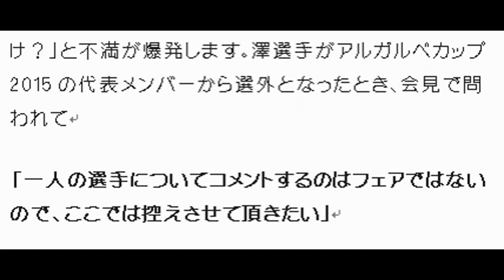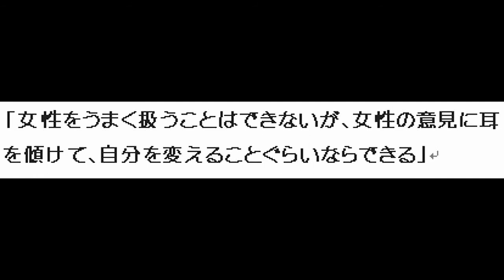なぜ、なでしこジャパンの佐々木監督は、 女性をやる気にさせるのか？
なぜ、なでしこジャパンの佐々木監督は、
女性をやる気にさせるのか？

その1.女性をやる気にする伝え方
「話を最後まで聞く」

「女性をうまく扱うことはできないが、女性の意見に耳を傾けて、自分を変えることぐらいならできる」
女性は、「自分の話しを最後まで聞いてほしい」という気持ちが男性以上に、強くあります。途中で「いや、そうじゃなくて」と遮られて話されると、結果として相手が正しかったとしても、素直に納得しにくいのです。

その2.女性をやる気にする伝え方
「論理だけでなく感情も」
「びっくりするようなミドルを」
 決勝トーナメントのオランダ戦に向け、阪口夢穂（みずほ）選手に対して言ったコトバ。男性の選手に対してなら、もっと戦略的な伝え方だけでいいもの。ですが、佐々木監督はあえてこういう感情をあおるような伝え方をしています。
「君が決めて勝つんだ！」

準々決勝のオーストラリア戦にて。佐々木監督はこう言って、岩渕真奈選手を送り出しました。男性は、「論理」に筋が通っていれば、それで納得できるもの。ですが女性は論理だけでなく「感情」に訴えることでより力を発揮することができます。ただ正しいことを、正しく伝えるだけでなく、女性の気持ちが高まるような、いい意味で感情的なコトバを佐々木監督は使っているのです。
引用：ダイヤモンド社